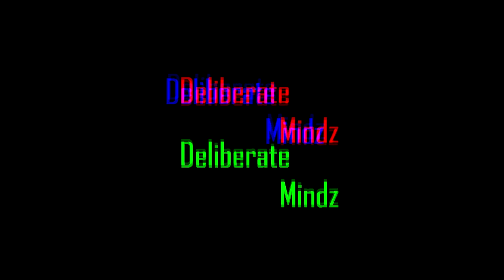DME-TV SIT DOWN WITH FOC DOT PART (1/2)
Big salute to my boy Foc Dot and The Allegiance.
Go follow the movement. #843